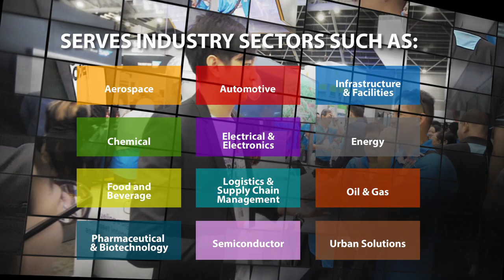Industrial Transformation ASIA-PACIFIC 2019 Trailer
Industrial Transformation ASIA-PACIFIC 2019, a HANNOVER MESSE event brings together an ecosystem of manufacturers, government agencies & businesses ranging from multinational corporations (MNC) to small and medium enterprises (SMEs) to shape and support their transformative initiatives.

22 - 24 October 2019 @ Singapore EXPO